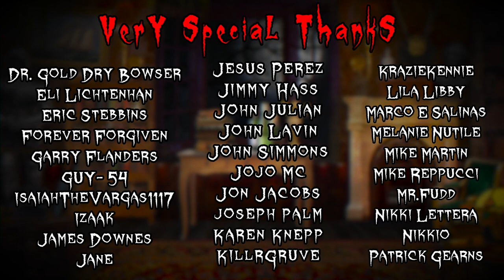GOOSEBUMPS: Welcome to Camp Nightmare | TV Episode & Book REVIEW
Ghoulash returns to review Welcome to Camp Nightmare, the 9th Goosebumps book & the 5th/6th episode of the TV series!